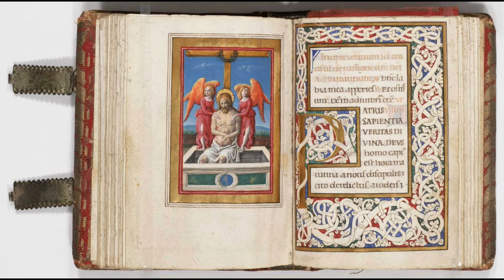Quen a Santa Maria - Cantigas de Santa Maria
Cantigas de Santa Maria - Alphonse X dit le Sage
Quen a Santa Maria - De todo mal - Quantos me creveren
version instrumentale
Micrologus (Madre de Deus - Cantigas de Santa Maria)